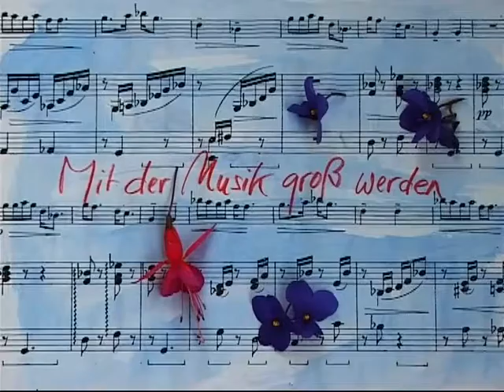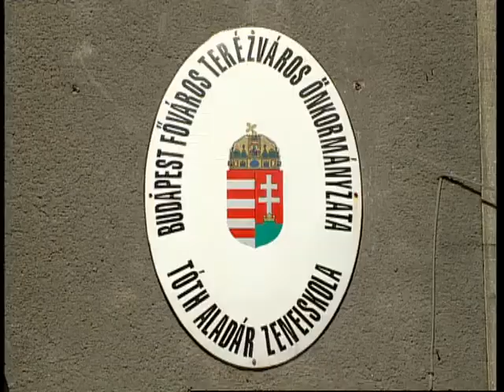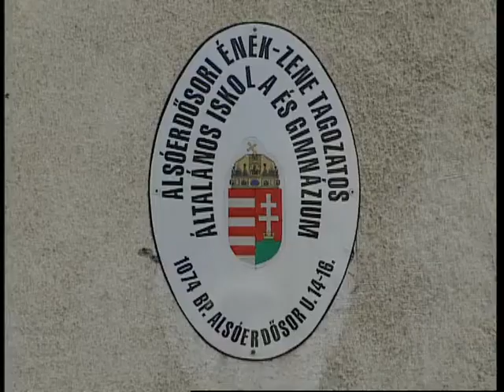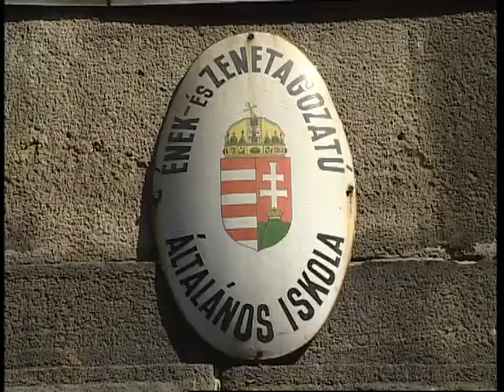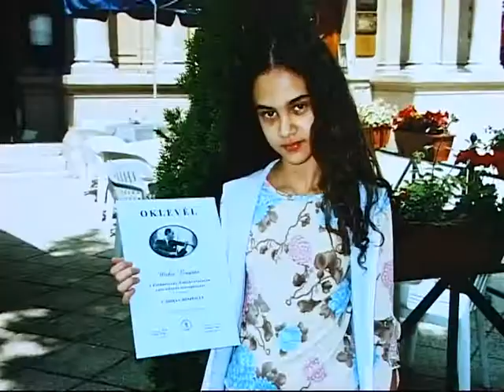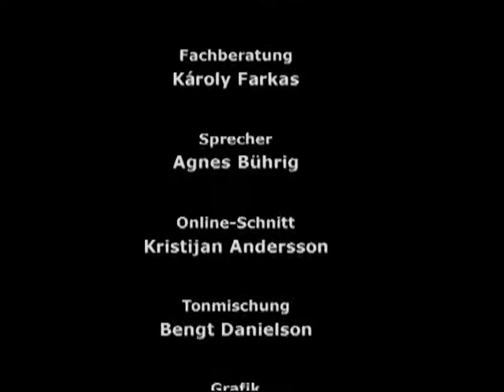Mit der Musik groß werden, 2003, Peter Nestler